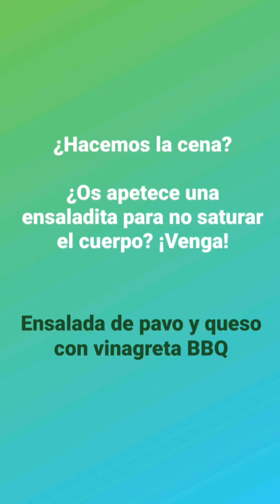RECETA Ensalada BBQ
Ensalada rápida y sobre la marcha, para una cena sin complicaciones.